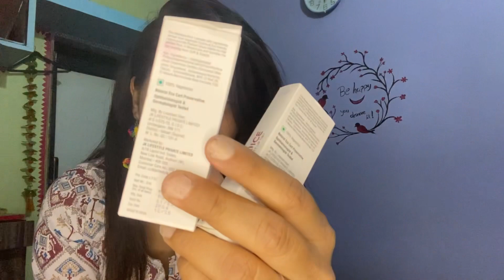Free Trial Products From Smytten 😱 lipstick 💄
If you are like to watch my video please support ❣️